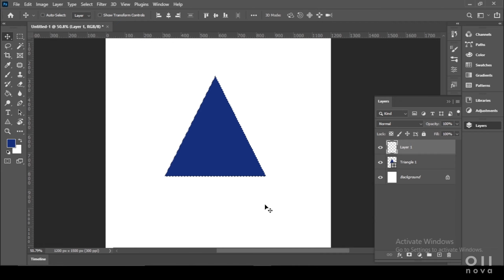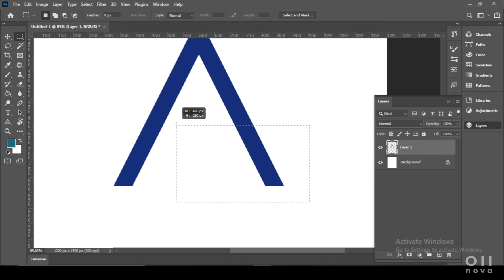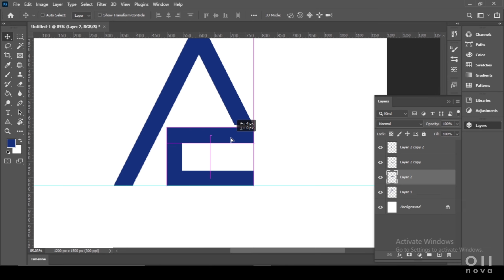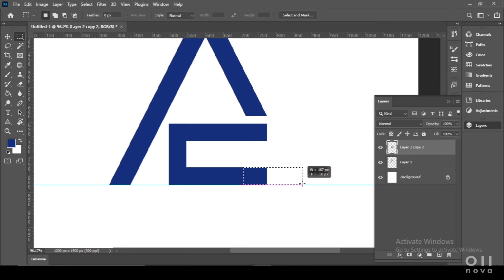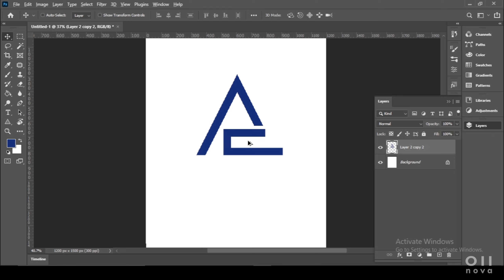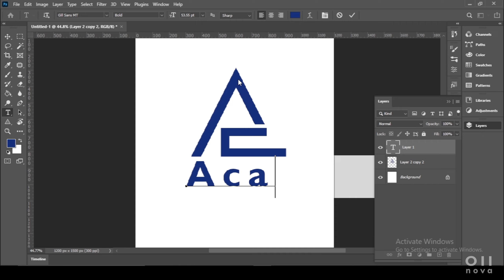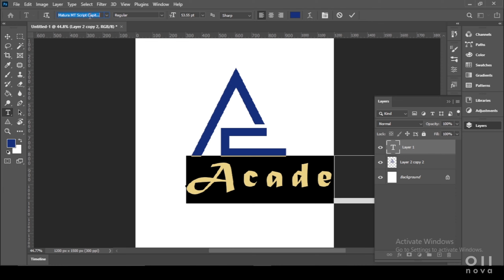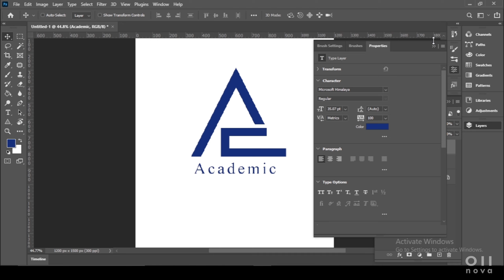SIMPLE LOGO DESIGN IN PHOTOSHOP - PHOTOSHOP TUTORIAL 4 - NOVA ART - 0 nova 2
OII

Hello Everyone,
In this tutorial, I will show you how can you design a professional Logo  in Photoshop. Also, I show you how can you create an awesome photoshop Logo  mockup.
                               Thanks